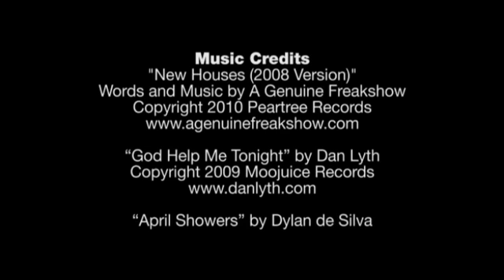What if Britain's hill farmers managed the land for wildlife and carbon?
Find out what the future might look like if hill farmers increasingly managed the land for wildlife and carbon. Based on interviews and focus groups with upland stakeholders, combined with outputs from process-based computational modelling, this film explores what this future might mean for us all. This film was made by the Rural Economy and Land Use programme's Sustainable Uplands project.